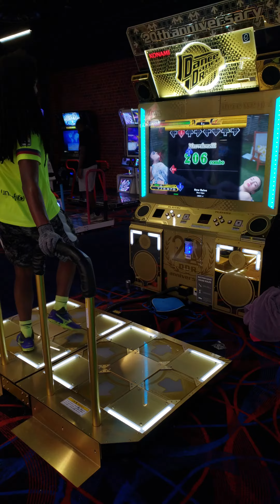[DDR A20] ZANGETSU - New Rules EDP